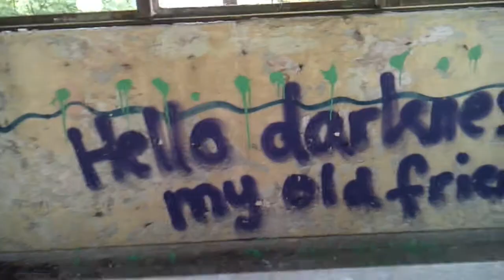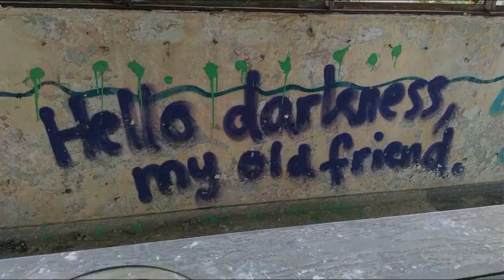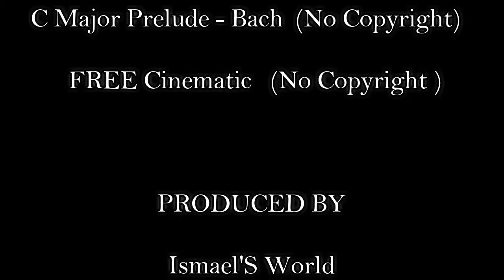HISTORY Of The Chairlift station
Video By Ismael'S World
The Song'S  FREE Cinematic /Ludwig van Beethoven - Für Elise  /
C Major Prelude - Johann Sebastian Bach
(All songs Is no copyright and free)